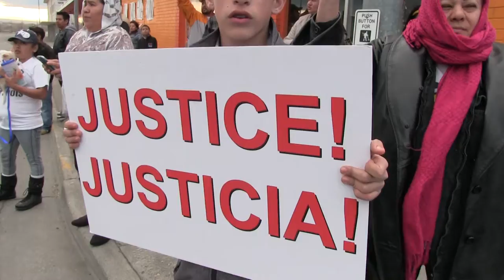No Es Justo, ANTONIO ZAMBRANO MONTES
.no es justo, no es justo, no es justo, pero que es justo para ti?. Antonio Zambrano Montes fue acribillado por la policía de Pasco Washington, eso es ser JUSTO?